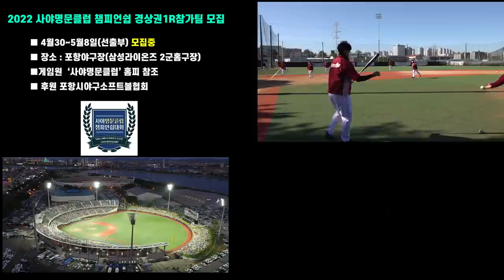사야 뉴욕양키스군단이라 불리는 팀. 그들의 전국대회4강전!![2021사야명문클럽챔피언쉽4강 디펜스원vs부처퓨쳐스]야구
2021사야명문클럽 챔피언쉽1라운드 4강전 경기
디펜스원 vs 부천퓨쳐스베이스볼클럽

1,2부의 시각에서 4부경기를 폄하하거나 반대로 4부리거가 1,2부의 경험없이 경기문화에 대한 지나친 비평은 삼가 부탁드립니다